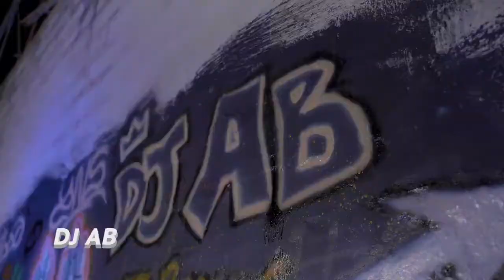YNS Ft Dj AB x Jigsaw x Zayn Africa x Feezy x Lil Prince x Marshall x Geeboy x Bestk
Here YNS clique comes with an electrifying visuals for their newly released exceptional cypher “Ameen”. The extraordinary Finest Team outstrippers all gathered in order to hit your screens once again.